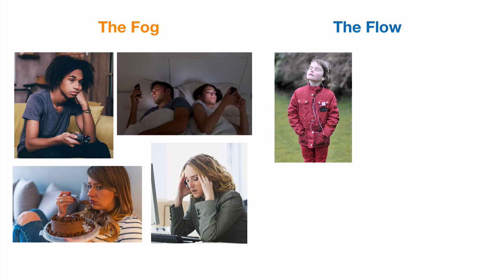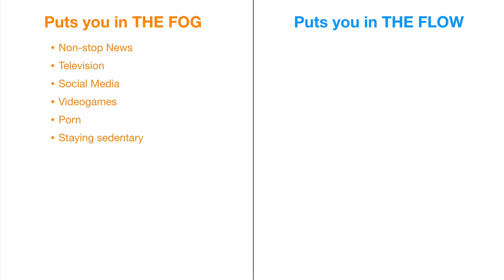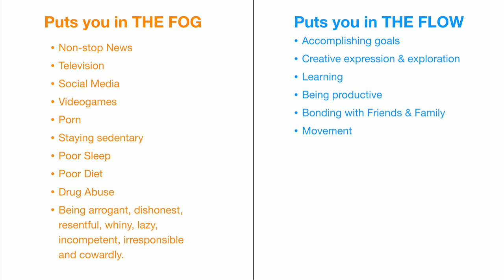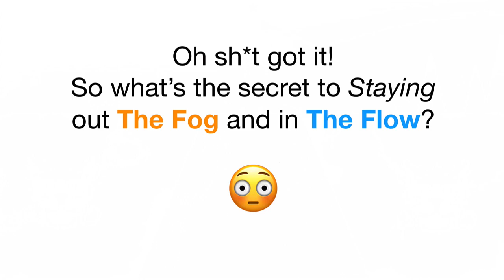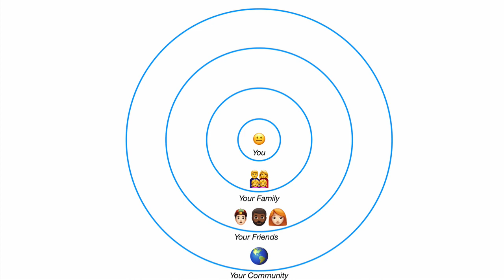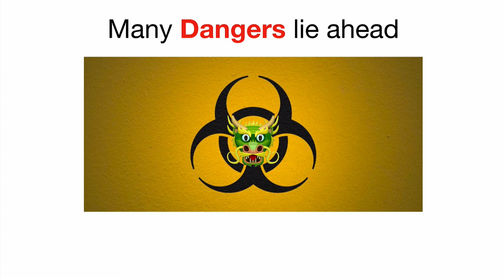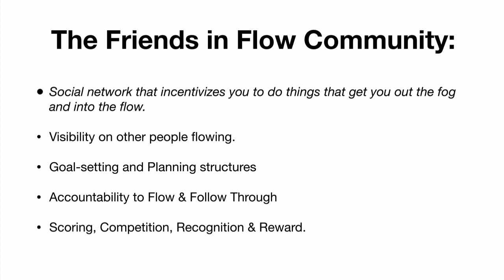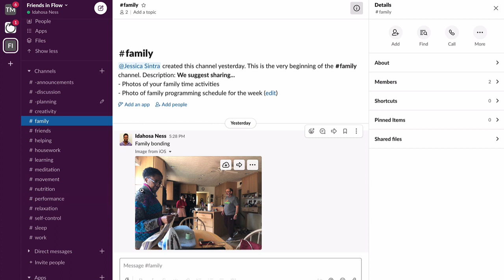The Friends in Flow Community & Mission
I'm launching a free online community soon to help people do more of the things they know are good for them and less of the thing that they know are bad for them.